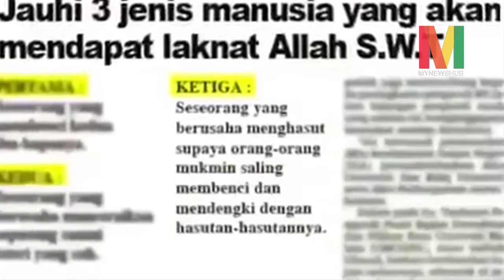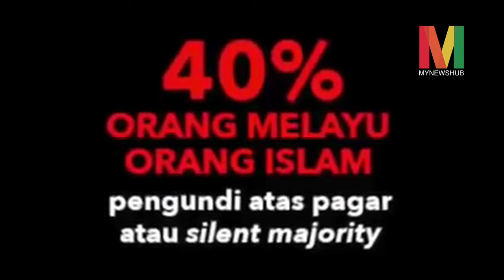Ini La Namanya Penghasut...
Layari straight to the point!